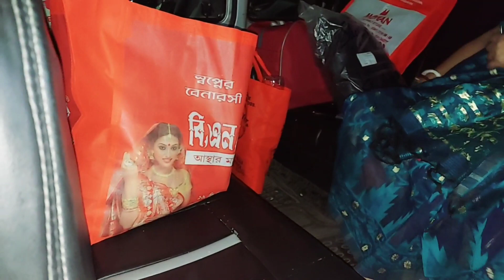পুজোর বাজার করতে গিয়ে সোনা কিনবো বলে গেলাম সোনার দোকানে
You Queries:-
bengali vlog
bengali vlog video
bengali vlogger
bengali vlogger hot
first vlog video bengali
bangla vlog
bengali girl vlog
bengali blogger
daily blog
bangla blog
bengali blog
bengali vlogger soma
bengali bloggers